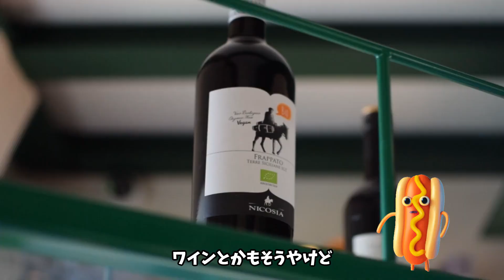宇宙船でビールは乾杯できるの？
卵と俺🥚のキャンパスライフ